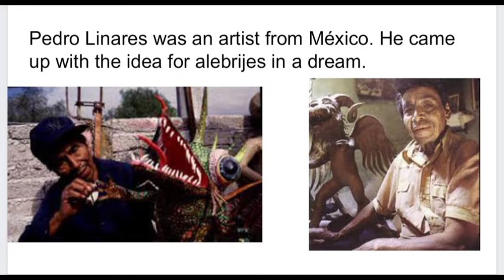Art 2nd Grade